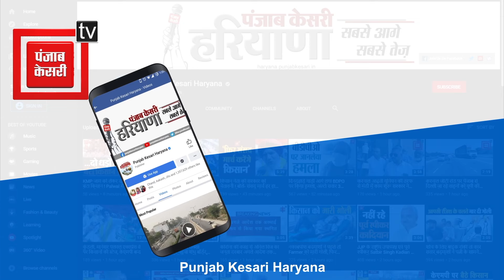नवरात्रि पर माता मनसा देवी मंदिर में भारी भीड़, सुरक्षा के कड़े इंतजाम